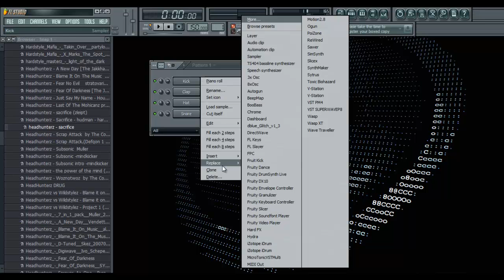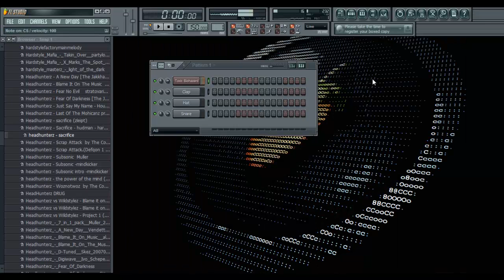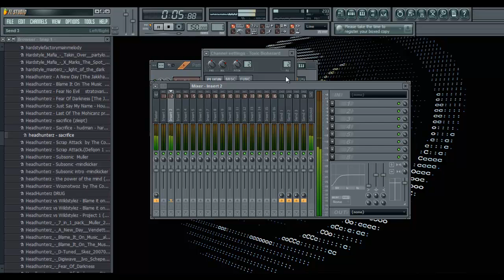Hardstyle Lead Synth Tutorial | FL Studio Tutorial 2 [Tags: qdance q-dance q_dance bass]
Watch me creating a simple hardstyle lead.
The used vst (Toxic Biohazard) comes with FL Studio.
Melody: Headhunterz - The Sacrifice